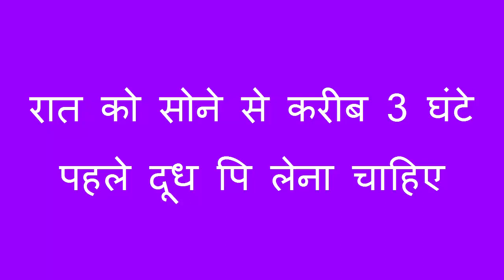[ दूध पिने का नियम ] रात में दूध कब पीना चाहिए - रात को दूध पिने का सही समय क्या है?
Doodh pine ke niyam aur fayde, रात को दूध पिने के नुकसान और फायदे ! रात को दूध कब पीना चाहिए और दूध पिने का नियम जान ले नहीं तो आपको स्वप्न दोष की समस्या हो सकती है!